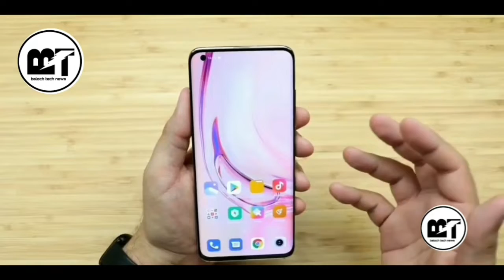Vivo x50 pro price-(2020) First look trailer review release date spces|record breaker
Ajj ki video mn hm bat kren ge vivo k latest upcoming flagship phone vivo x 50 pro k barey mn hm batain ge app ko iski price specs aur launch date k bare mn to video ko end tak dekhye ga aur like subscribe krna na bholiye ga jazak Allah(@baloch tech news)for purchasing links of all mobiles click the link to sea the price